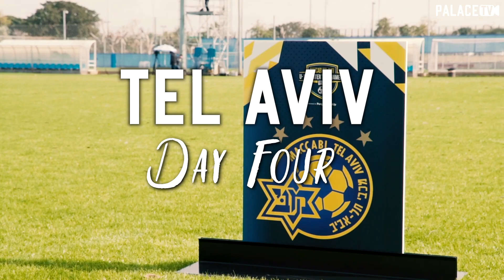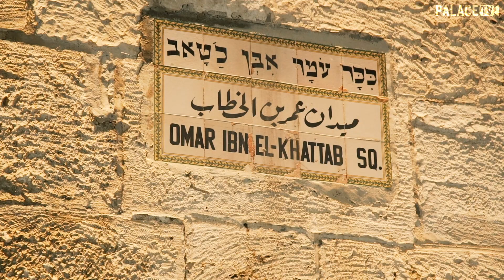Part Four | Academy in Israel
The final day of the Winter tournament in Tel Aviv and it’s all about team spirit, learnings and reflection.